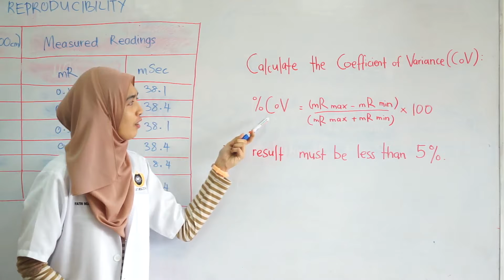Homepage DBR20702 Quality Assurance In Diagnostic Imaging UniSZAMOOC OpenLearning 2